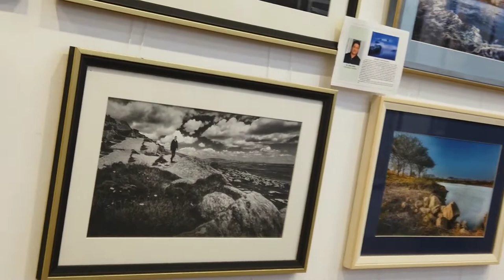Nehru Planetarium Worli Mumbai | Sky Theatre | Nehru Art Planetarium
Nehru Planetarium located in Worli near Haji Ali Dargah Mumbai